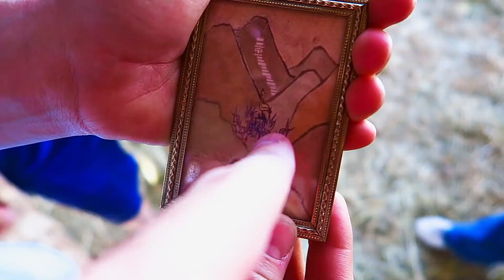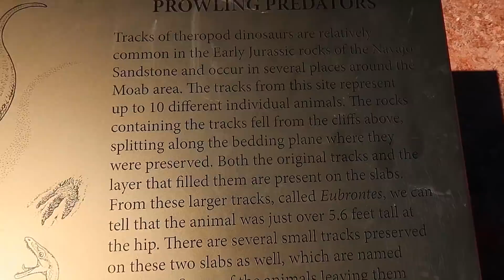Secrets of the Bandits Treasures Revealed!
We traveled with That YouTub3 Family to see where the clue found in the treasure chest would lead us! We were led to a cliff with petroglyphs and had to solve the puzzle! Time to bring it all together! ↓↓↓↓↓↓ CLICK TO SEE MORE ↓↓↓↓↓↓↓↓

Intro Theme song by Cody Crabb:
Codycrabb.com

Vehicle Chase - Heinbach

Behold the Sun - Topher Mohr and Alex Elena